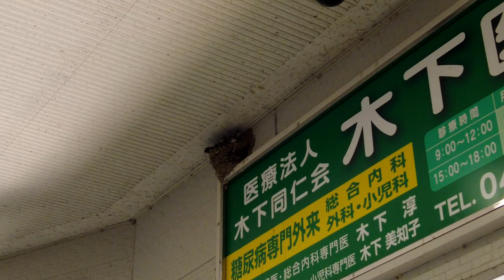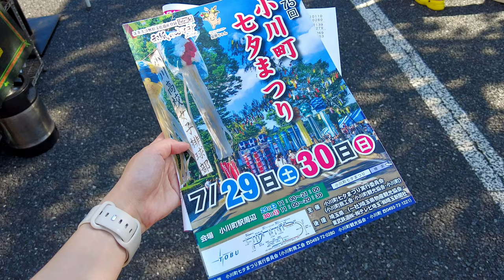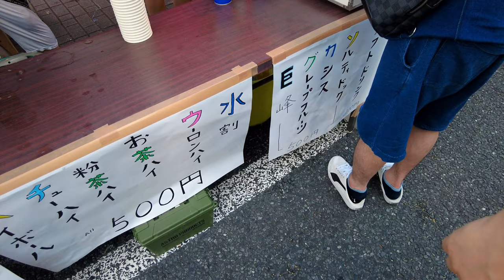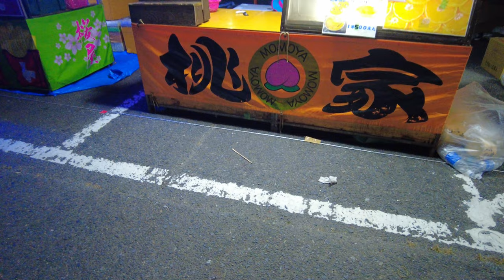Summer in Japan 2023🎆 Experience the Summer Festival🎋🇯🇵 | Tanabata Matsuri | Japan Travel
This time, we visited the Tanabata Festival in Ogawa Town, Saitama Prefecture, where abundant nature and high-quality water spring forth!
Ogawa Town's WASHI paper-making has a history of over 1300 years and is registered as a UNESCO Intangible Cultural Heritage.
At this historic festival associated with WASHI paper, I was able to experience the traditions that have been passed down through generations, and it was very enjoyable.
Please also pay attention to the diverse paper decorations that utilize the local industry.

≪Related contents≫
🟠Experience School Lunch at Real-Life "Non Non Biyori" Anime Locations🏫🌸｜Shimozato Branch School

🗺️ Access
In front of Ogawa-machi Station, Tobu Tojo Line

0:00 Opening
0:51 Ogawa-machi Station
2:12 Strolling around the shopping street
4:25 Float procession and sake barrel opening
6:28 Stall introduction
6:51 Shaved ice
7:38 Chilled pineapple
8:15 Whole cucumber pickle
8:43 Chuhai
9:37 Nighttime stroll around the shopping street and stall introduction
11:14 Drink shop
11:40 Fried noodles
12:05 Fireworks
12:28 Takoyaki
13:19 Frozen mandarins